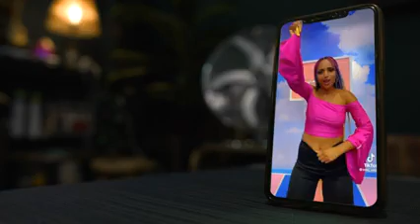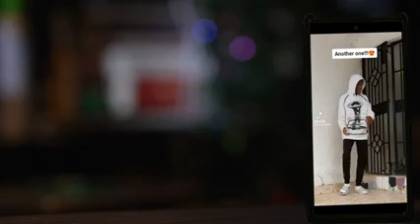Boutros ft juice man Angela (official video)now out